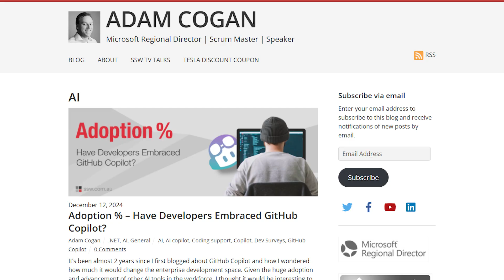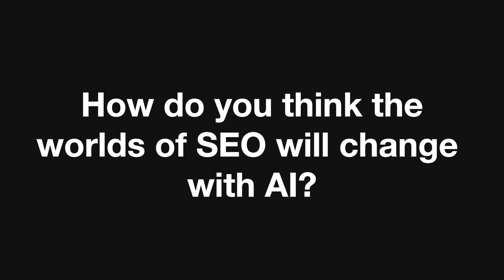Do you provide an llms.txt file to make your website LLM-friendly? | Isaac Lombard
Join the discussion in the comments on the rule above

Ever wondered how to make your website visible to AI models like ChatGPT, Claude, and Cursor? 🤖 Traditional SEO is all about optimizing for search engines, but in the AI era, we need to rethink our approach!

👋 Get in touch:
Isaac Lombard – SSW Software Developer

v1 - Marcus